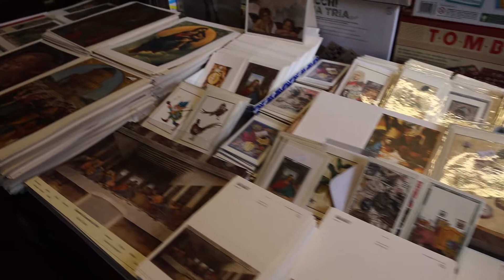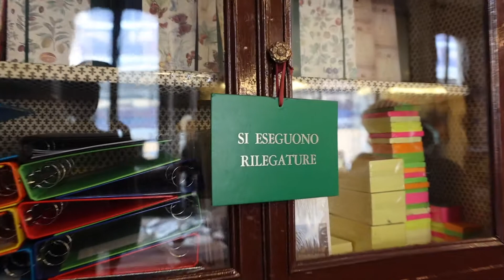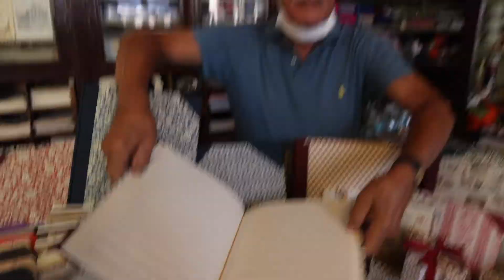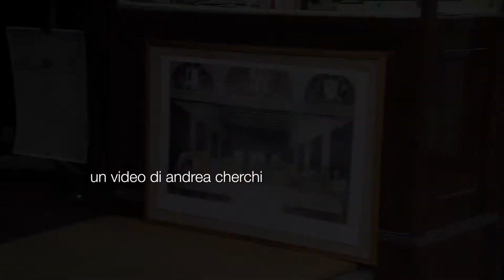LA STORICA CARTOLERIA RUFFINI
(video di andrea cherchi) Oggi vi porto a conoscere il mitico signor Luciano, titolare di una delle cartolerie più belle di Milano. La storica Cartoleria Ruffini si trova a un passo dal Cenacolo Vinciano in via Fratelli Ruffini. Un luogo magico che vi farà sognare. Da vedere assolutamente di persona.